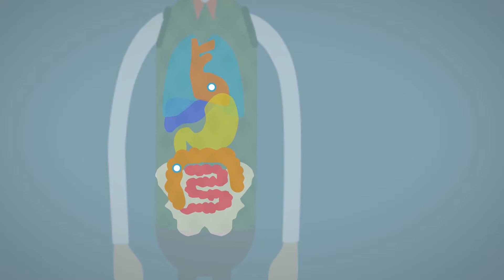Flexable Healthcare Explainer Video